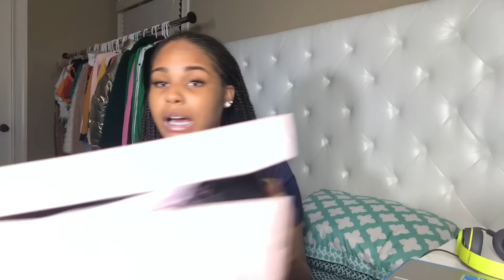AMIClubwear Try-On Haul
YAY!! Thank you guys for 10k !! Road to 20k will be LITTY!
New updates coming soon🙂

UberEats Sign Up Code:
Sign up with my referral link today and you could qualify for a new promotion where you are guaranteed to make at least $120 in total payout for your first 25 trips

Send me cool things ☺️:
Mae Chronicles

➪FB(1): Phae West FB(2): Mae West
these links are also on the home screen of My Channel